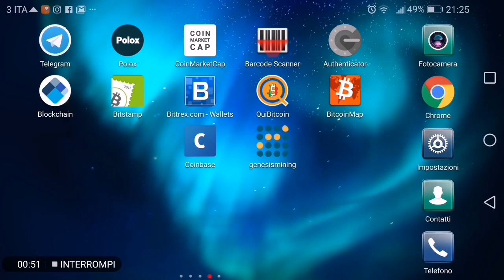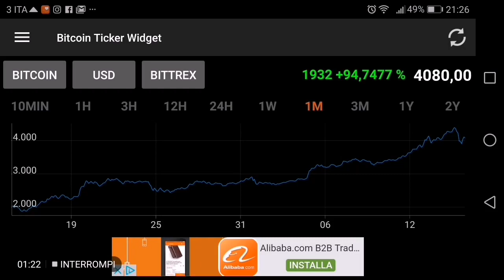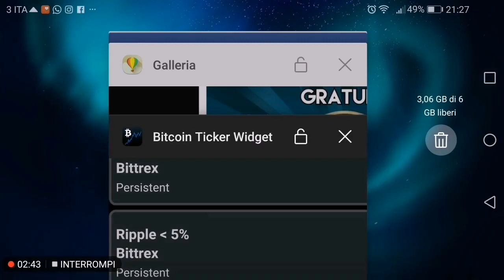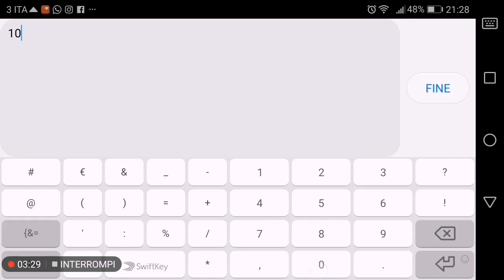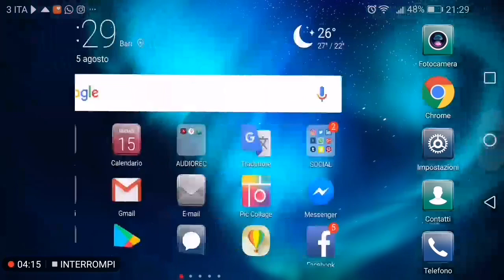COME INSERIRE ALERTS E ALLARMI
Il Video illustra le app che permettono di inserire alerts ed allarmi così da non stare costantemente collegati dinanzia al display per attendere l'occasione propizia per l'ingresso o l'uscita!
Non tarderanno nuovi approfondimenti.
Ti attendo socialmente sui miei canali:
►CANALE AMAZON
LASCIAMI UNA DOMANDA O UN COMMENTO!
Alle domande più interessanti risponderò direttamente o tramite un video apposito.
Ringrazio sentitamente per il tempo che mi hai devoluto,
da Tony Locorriere
Bitcoin Superstar